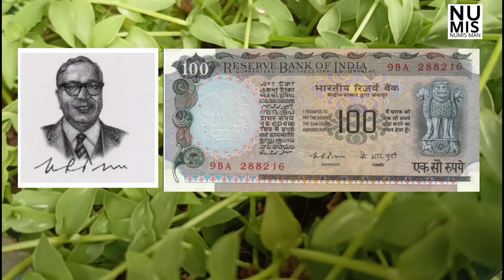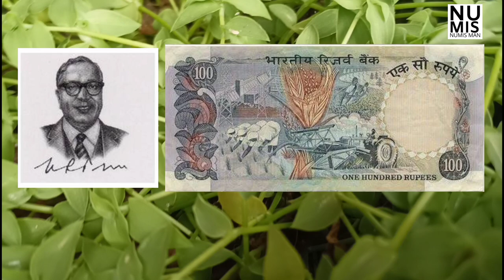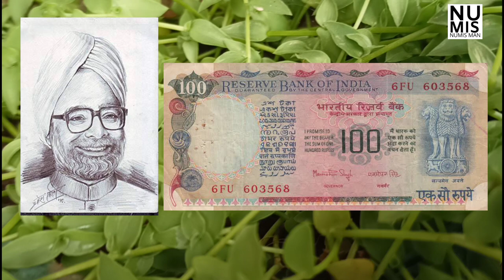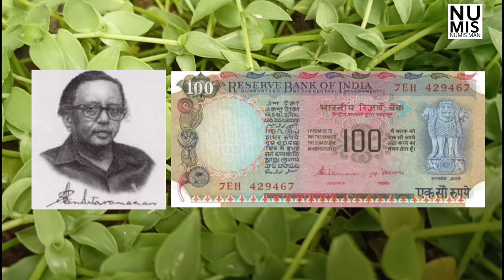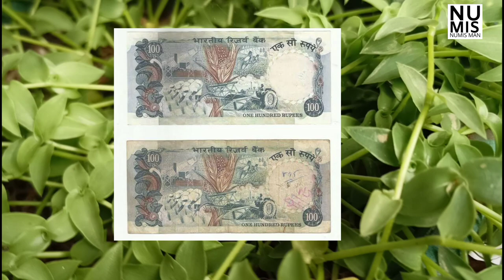100 Rupees Agricultural note Value ₹5000 to ₹15000 || NumisMan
100 Rupees agriculture note Value Price in Market ₹15000